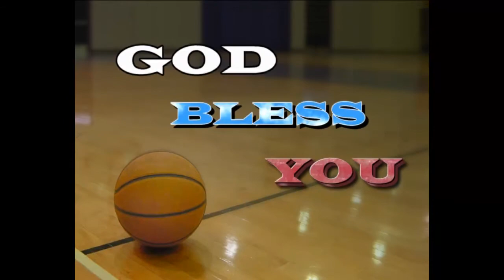మనిషికి పోవలసినది పాపమా?రోగమా? PART- 2 A CHALLENGING MESSAGE BY MALLEM DEVASAHAYAM BRM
brm-bibleresearchministries-bible research ministries -mallem devasahayam -mallem -devasahayam -BRM-BIBLE RESEARCH MINISTRIES -BIBLERESEARCHMINISTRIES -MALLEMDEVASAHAYAM -MALLEM -DEVASAHAYAM -